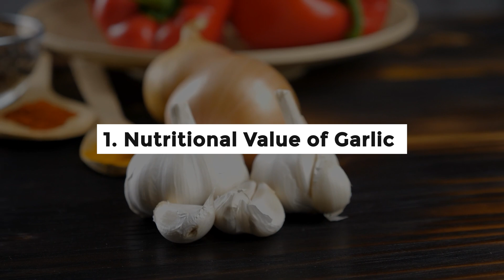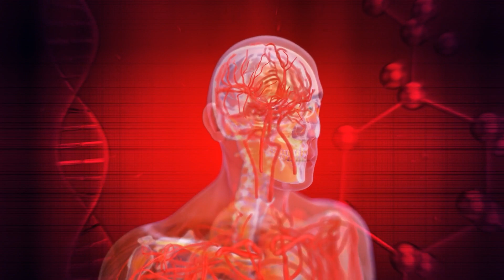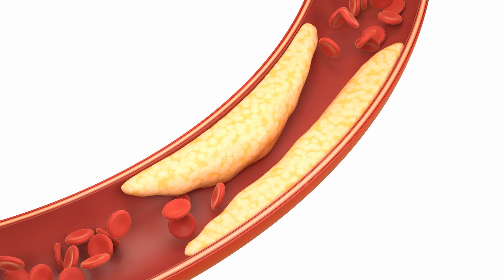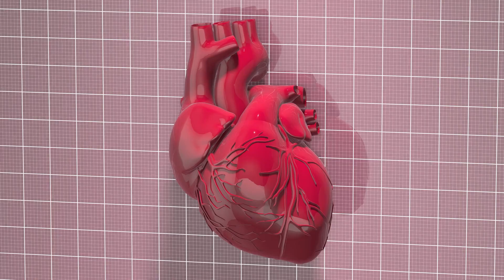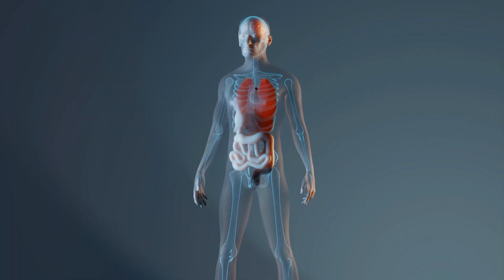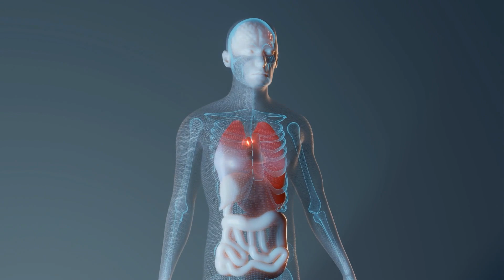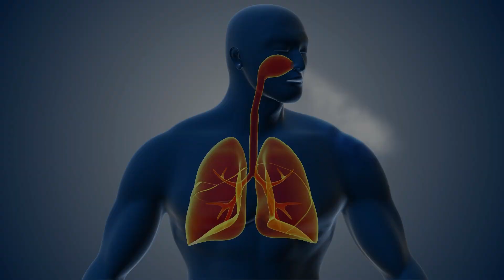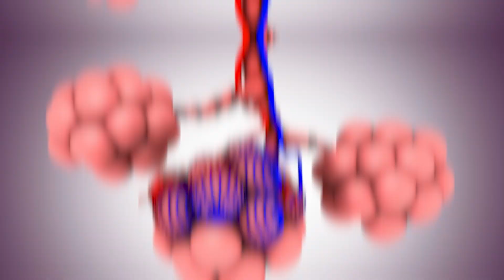10 Powerful Benefits of Garlic Water, Its Link to Longevity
Let’s talk about the 10 Powerful Benefits of drinking garlic water on a regular basis. In our journey to Longevity, we  explore all the healthy foods like Garlic and how to capture its benefits. You might be wondering, 'Garlic in water?' Yes, that's right! Garlic water has been used for centuries in traditional medicine because of its incredible health benefits. In this video, we'll explore why garlic water is so good for you. We'll learn about its historical uses and why it's essential for your well-being and your journey to live a very long and healthy life

0:00 Intro
0:38 Nutritional Value of Garlic
1:32 Antimicrobial Properties
2:21 Heart Health
3:21 Blood Pressure Regulation
4:25 Digestive Benefits
5:19 Anti-inflammatory Properties
6:19 Skin and Hair Health
7:05 Weight Management
7:52 Detoxification Support
8:34 Improved Respiratory Health

Summary:
10 Powerful Benefits of Garlic Water, Its Link to Longevity
1. Nutritional Value of Garlic
Garlic is like a tiny powerhouse of goodness! It’s packed with important nutrients that are super beneficial for your health. Inside garlic, you’ll find things like vitamins C and B6, which help your body stay strong and fight off illnesses. There are also minerals like manganese and selenium that keep your body functioning well. But that’s not all – garlic has a special compound called allicin, which has amazing health properties.
2. Antimicrobial Properties
Garlic is a natural superhero in the fight against germs! It has special powers called antimicrobial and antiviral properties, which means it can battle harmful bacteria and viruses in your body. When you make garlic water, you’re creating a powerful potion that supercharges your immune system.
3. Heart Health
Let's talk about how garlic can be a great friend to your heart! Garlic has a special talent – it helps lower your cholesterol levels. Cholesterol is like sticky stuff that can clog up your blood vessels, making it hard for your heart to do its job.
4. Blood Pressure Regulation
Let's dive into how garlic water can be a game-changer for your blood pressure! High blood pressure can strain your heart and lead to serious health issues. Garlic water steps in as a natural regulator. The magical components in garlic help relax the blood vessels, making it easier for blood to flow.
5. Digestive Benefits
Garlic water acts like a friendly guide for your digestive system. It helps your stomach break down food more easily, making digestion smoother. This means your body can absorb all the good nutrients from your food better, keeping you strong and energized.
6. Anti-inflammatory Properties
Garlic is like a natural anti-inflammatory hero! It contains special properties that fight inflammation, a process where the body reacts to harmful things. Inflammation is linked to many health issues, but garlic steps in to calm the storm.
7. Skin and Hair Health
Garlic water is your secret weapon for glowing skin and luscious hair! When it comes to your skin, garlic water works wonders. .
8.   Weight Management
Garlic water is your natural ally in the journey to weight management! Wondering how? Well, garlic water is fantastic for supporting weight loss. It revs up your metabolism, making your body burn calories more efficiently. But that's not all – it's a great appetite suppressant too.
9.  Detoxification Support:
Garlic water acts as your body's natural cleaning crew. Inside you, there's a special organ called the liver, and garlic water gives it a boost. It helps the liver flush out harmful toxins, like a refreshing cleanse for your insides.
10. Improved Respiratory Health:
Think of garlic water as a superhero for your breathing. It fights off the bad germs that can make you sick, especially in your lungs. If you ever struggle with breathing or catch colds easily, garlic water is your ally.